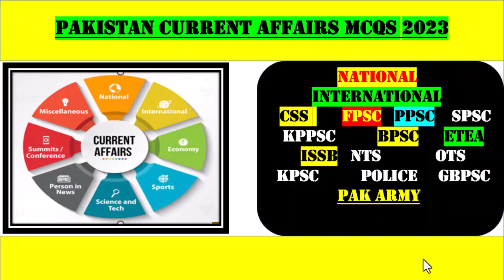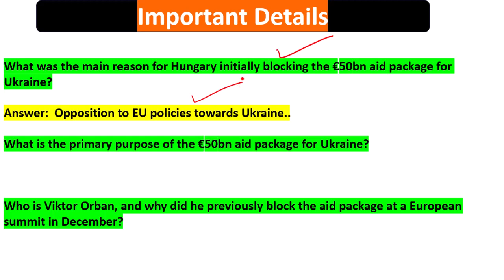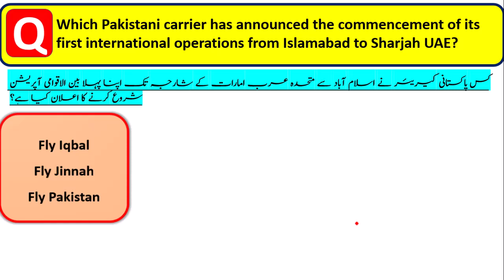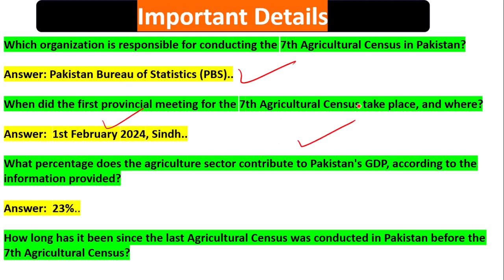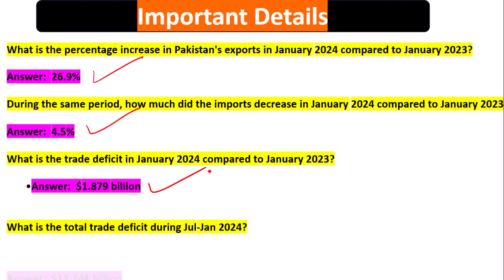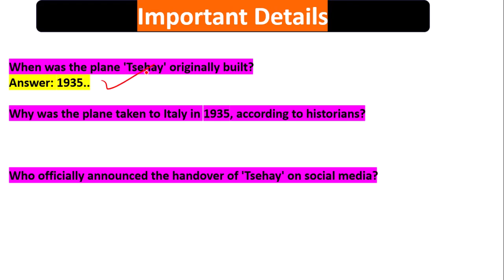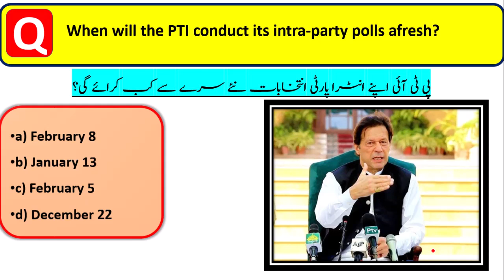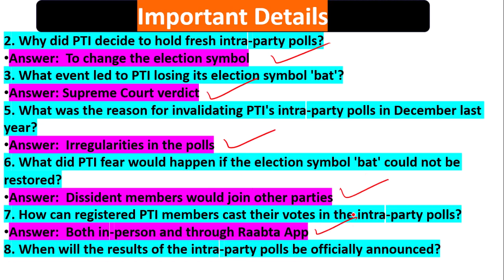Current Affairs MCQS 2024 February 1 | Feb Current Affair of Pakistan,KPK Police test 2024,asf test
In this vedio we discuss the Current Affairs MCQS 2024 February 1 |Feb Current Affair of Pakistan and february current affairs mcqs 2024 and current affairs 2024,
current affair of pakistan,
current affair of pakistan 2024,
pakmcqs current affairs,
kpk police constable test preparation,
police constable past papers,
kpk police written test 2023,